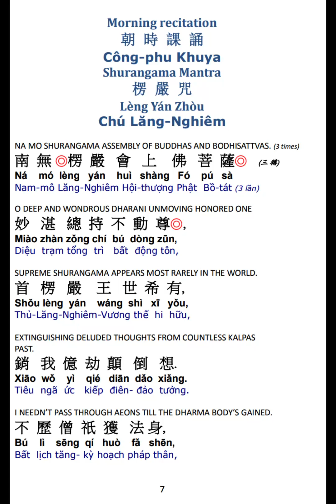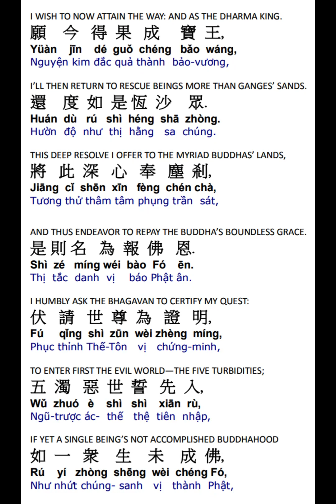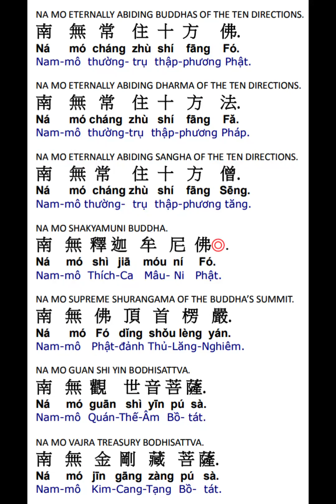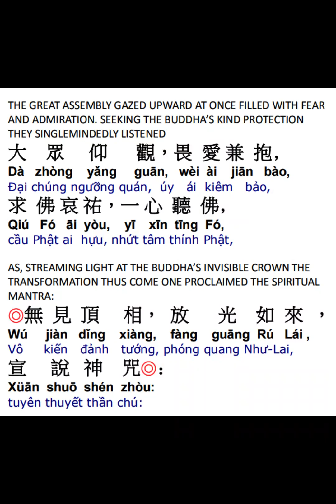楞严咒赞偈颂 Shurangama Praise